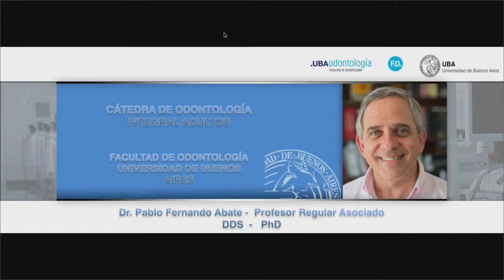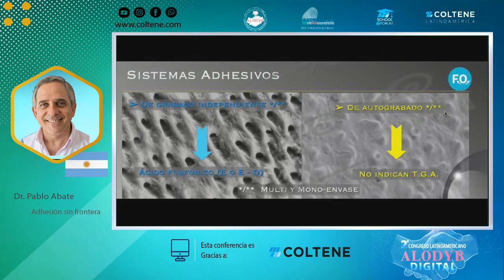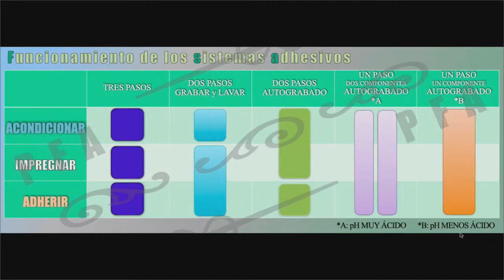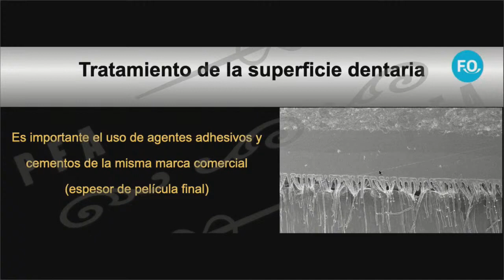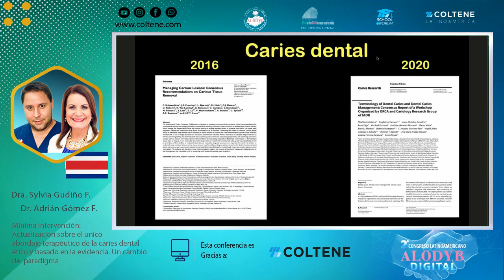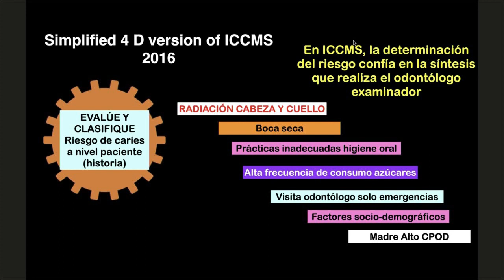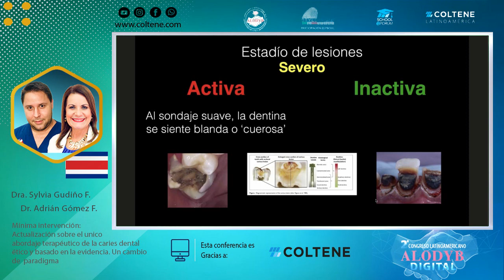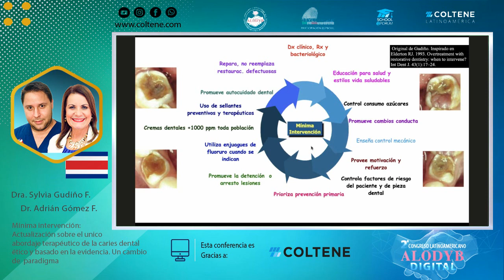1151 ALODYB Digital - 23 agosto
Grabación de la Conferencia gratuita por internet dictada en vivo el lunes 23 de agosto de 2021, por el Dr. Pablo Abate, Dra. Sylvia Gudiño Fernández y Dr. Adrián Gómez Fernández